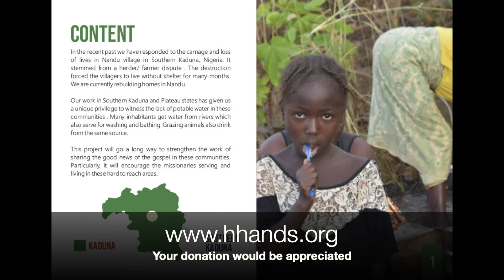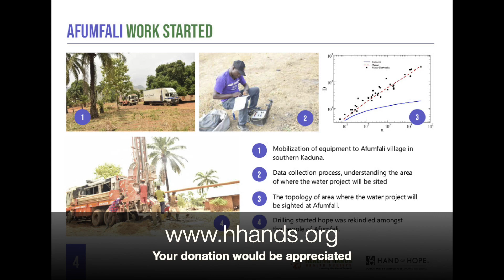Water Project, Nigeria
In 2022 Healing Hands Health Society embarked on providing water for needy communities in Southern Kaduna, Nigeria.

Dr. Uvoh Onoriobe is a member of the Christian Union Uniben Alumni in the United States. He serves as Director of Healing Hands Health Society a faith-based organization with the commission of spreading Christ’s love through medical care to all people around the world.

He has authored 2 books
Emptied Cup
All I Wanted Was To Get Married

He has worked as a General Dentist/ Missionary for twenty years offering dental services across various communities around the African continent and around the world. He has had the opportunity to serve in Brazil, Burundi, Cambodia, Ecuador, Ethiopia, Ghana, Haiti, Malawi, Nigeria, South Africa, Swaziland, and Zambia. He has trained in various tertiary institutions in the United States. Dr. Onoriobe currently serves as an Officer in the United States Army Reserve Dental Corp.